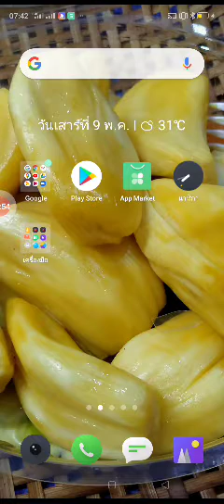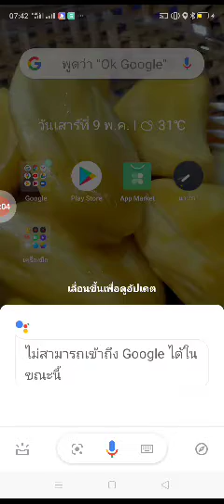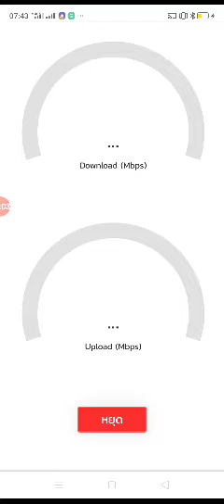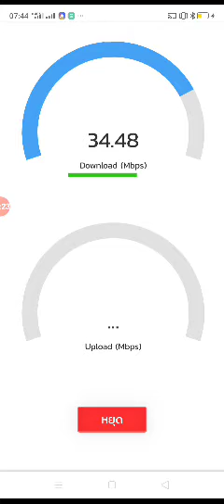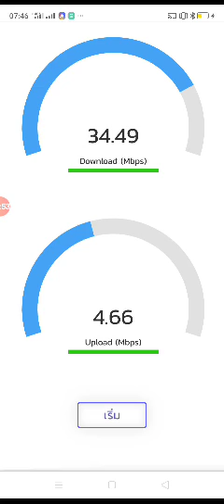TOT sim for work ทดสอบโดย Realme 5 speed test